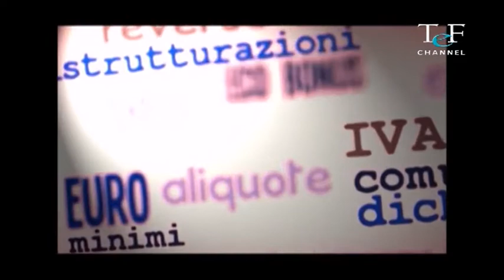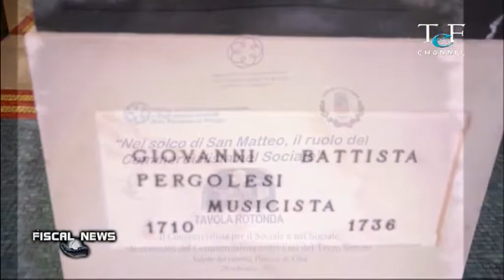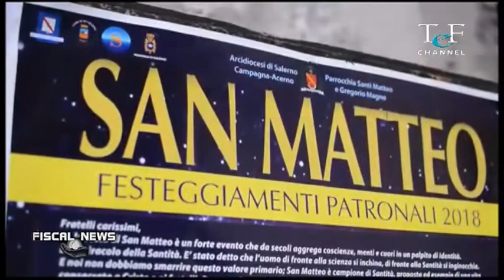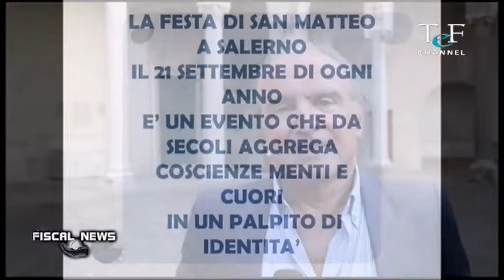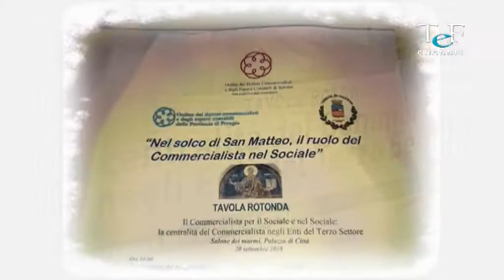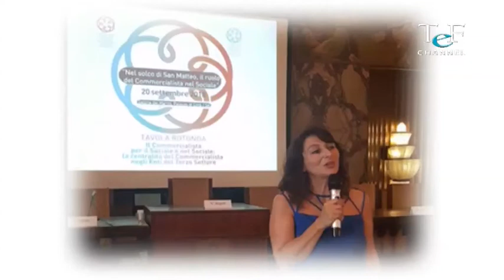Fiscalnews "Per saperne di più"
Commercialisti e Finanzieri insieme nella legalità